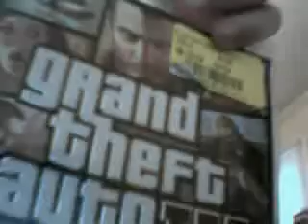good stuff 7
345aet's QuickCapture Video - February 07, 2009, 04:25 AM